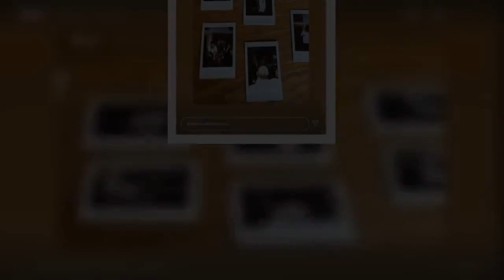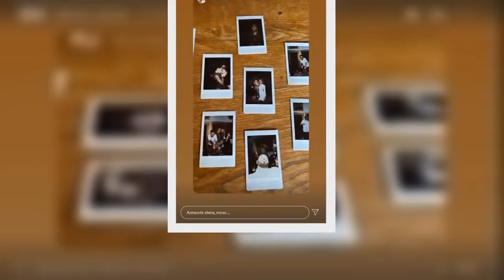Was läuft da?: Elena Miras zeigt intimen Moment mit neuem Mann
Köln -  Als sie Mitte Dezember eine Instagram-Pause einlegte, „um ein paar Sachen zu verstehen und zu verarbeiten“, dachten viele, dass Elena Miras (28) noch immer unter der Trennung von ihrem Freund Mike Heiter (28) leidet. Doch vielleicht steckte auch eine ganz andere – viel schönere – Sache hinter Elena Miras‘ kryptischen Worten von damals. Denn nun, knapp zwei Wochen später, hat der Realitystar offenbar einen neuen Partner an ihrer Seite!  Elena Miras: Knutsch-Foto mit Rapper aufgetaucht In ihrer Instagram-Story hat Elena Miras am 2. Januar Fotos geteilt, die sie sehr intim mit einem Mann zeigen. Auf einem streichelt sie ihm liebevoll den Kopf, auf einem anderen, das Silvester entstanden sein soll, küssen sich die beiden innig. Zudem hat Elena Miras ein Profil verlinkt, bei dem es sich um den Schweizer Rapper Xellen7 handelt.   Offenbar hat Elena Miras ein knappes viertel Jahr nach der Trennung also schon ihr neues privates Glück gefunden. Offiziell dazu geäußert hat sich die 28-Jährige aber noch nicht. Vielleicht sollen hier Bilder aber auch einfach mehr sagen als 1000 Worte...  Empfohlener redaktioneller Inhalt   An dieser Stelle finden Sie einen relevanten Inhalt der externen Plattform Apester, der den Artikel ergänzt. Sie können ihn sich einfach mit einem Klick anzeigen lassen und auch wieder ausblenden.   Ich bin damit einverstanden, dass mir externe Inhalte der externen Plattform Apester angezeigt werden. Dabei können personenbezogene Daten an Drittplattformen übermittelt werden. Mehr dazu in unserer Datenschutzerklärung.    Ihr Ex Mike Heiter ist ebenfalls schon seit einiger Zeit wieder vergeben. Bei seiner neuen Freundin handelt es sich um Laura Morante, die TV-Zuschauern aus der Kuppelshow „Are you the one?“ bekannt sein könnte. Die beiden kennen sich schon aus der Schule. (so)